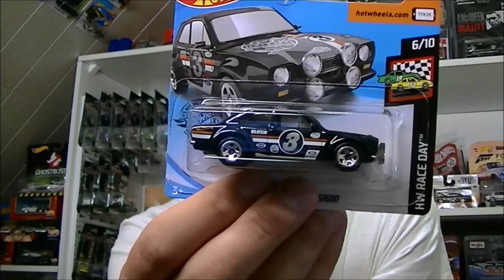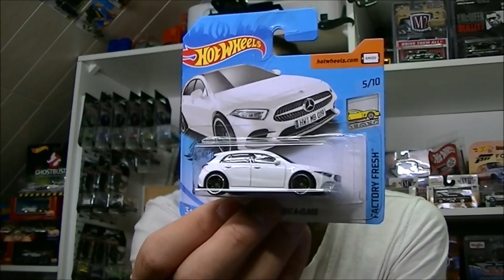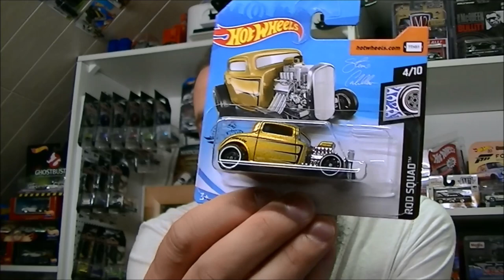Derniers achats début Juillet 2/3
Présentation des achats datant de début juillet partie 2

Bon visionnage ;)